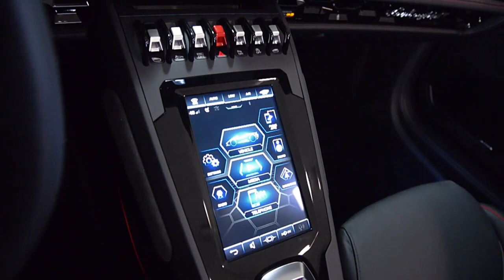2020 Lamborghini Huracan EVO Spyder Bianco Monocerus L1246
This is a smoke free Carfax certified 2020 Lamborghini Evo Spyder equipped with a 5.2L, 640HP V10 engine and a 7-speed LDF dual clutch (auto & paddle shift) transmission with AWD and all-wheel steering.

This car is finished in a beautiful Bianco Monocerus (White) exterior color and  Nero Ade  (Black) leather interior along with contrast stitching throughout.

This Evo is in immaculate condition with only 204 miles and it comes well optioned including:
+IDS Injection system
+Smartphone interface
+Carbon ceramic brakes with red calipers
+Travel & Smoker
+Contrast stitching
+Lifting system
+Power heated seats
+Sensonum
+4WD and 4WS
+Style package
+Evo trim
+Aesir 20" wheels
+Embroidered